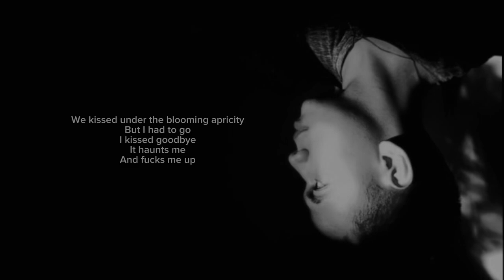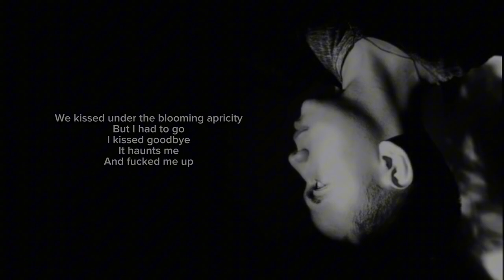Bloomy Apricity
30TH Album